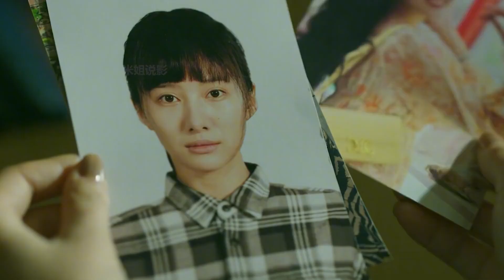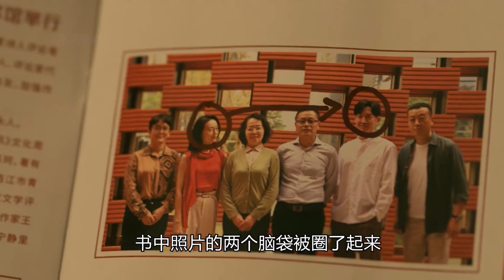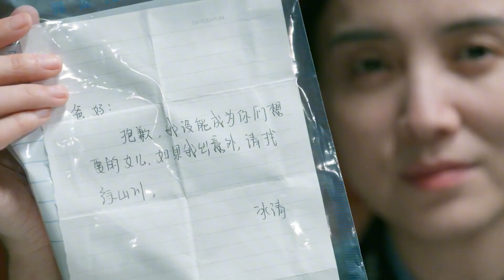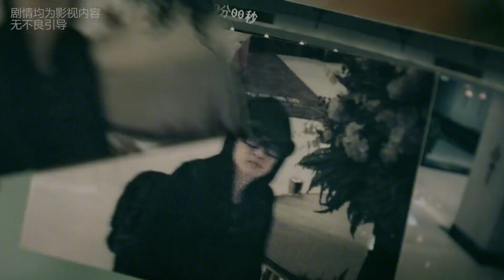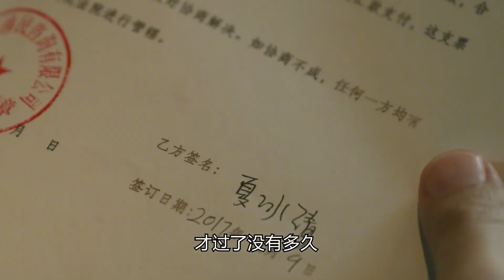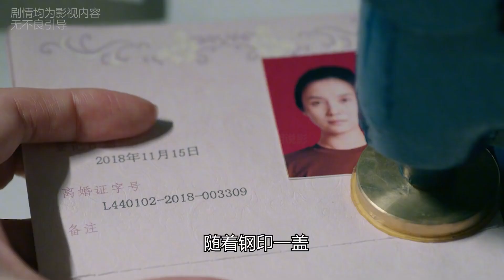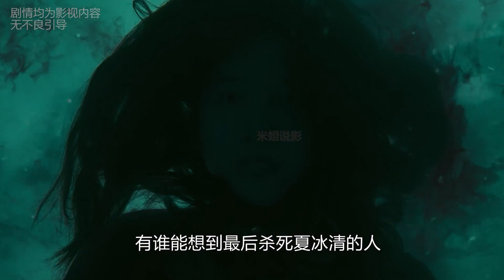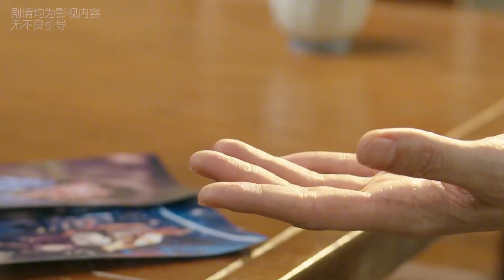丈夫出軌開房被抓，本以爲是離婚現場！沒想到丈夫表示只是蹭蹭沒有進去？一口氣看完《回響》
本劇以女警察冉咚咚及專案組成員偵破一樁兇殺案為主線，以女主角冉咚咚的夫妻感情生活為副線，雙線交織，成功地塑造了一位追求真相、懲惡揚善的女警察形象。在偵破案件過程中，她克服了撲朔迷離的案情、丈夫是否背叛自己的心理干擾以及工作壓力造成的輕度抑鬱等三重困難，最終把罪犯繩之以法。